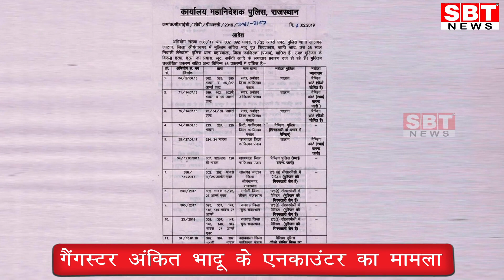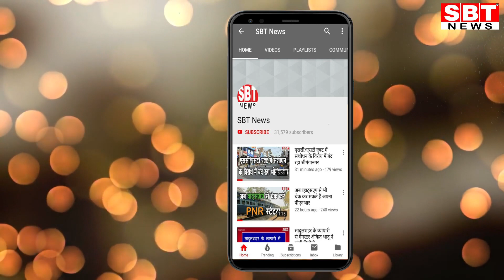अंकित भादू मामला : किसको मिलेगा एक लाख का ईनाम!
Hello Friends
About This Video:
राजस्थान, पंजाब व हरियाणा में आतंक के पर्याय बने गैंगस्टर अंकित भादू के एनकाउंटर के बाद राजस्थान के पुलिस महानिदेशक की ओर से भादू पर घोषित एक लाख रुपए की ईनाम राशि पंजाब पुलिस की ओकू टीम को मिलेगी। इस बारे में पंजाब पुलिस राजस्थान डीजीपी से ईनाम राशि पर अपना हक जताते हुए फाइल पुटअप करेगी।
बीकानेर रेंज के आईजी बीएल मीणा ने बताया कि डीजीपी कपिल गर्ग ने 6 फरवरी को ही बदमाश अंकित भादू के बारे में सटीक सूचना देने, उसको पकड़वाने वाले का नाम गोपनीय रखते हुए एक लाख रुपए का ईनाम घोषित किया था। गुरूवार को पंजाब पुलिस की ओकू टीम ने चण्डीगढ़ के जिरकपुर में अंकित भादू का एनकाउंटर किया है। ऐसे में ईनाम की राशि की हकदार भी ओकू टीम ही है। पंजाब पुलिस अपने डीजीपी के समक्ष ईनाम की राशि पानी के लिए क्लेम करेगी।
गौरतलब है कि पंजाब पुलिस के हाथों मारे गये अंकित भादू पर पंजाब, राजस्थान व हरियाणा में हत्या, हत्या का प्रयास, लूट, डकैती के 15 मुकदमे दर्ज हैं। शार्प शूटर अंकित भादू ने श्रीगंगानगर में एक जिम में हिस्ट्रीशीटर जॉर्डन को गोलियों से छलनी करके मौत के घाट उतार दिया था। वह पंकज सोनी हत्याकांड में भी वांछित था। इन दोनों वारदातों के बाद से श्रीगंगानगर पुलिस अंकित भादू की तलाश में थी।